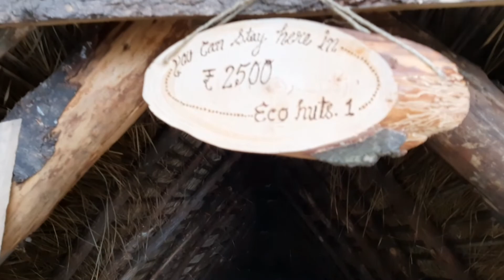Eco Park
Uttarakhand darsan# pankaj yakshita